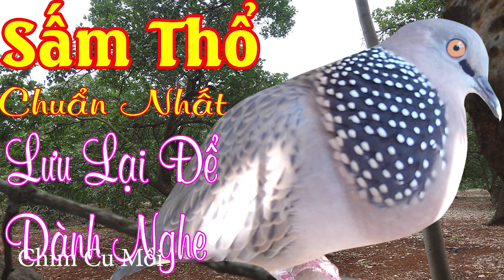cu gáy giọng thổ sấm// cu gay moi chuan mp3 thổ sấm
cu gáy giọng thổ sấm// cu gay moi chuan mp3 thổ sấm chuẩn nhất 2022